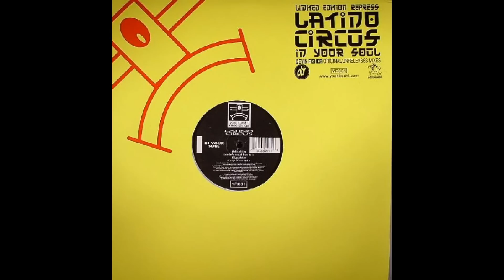Latino Circus - In Your Soul (Cevin's Soul Beats)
Yoshitoshi Recordings - YR031, C